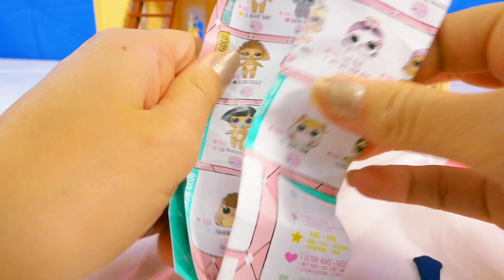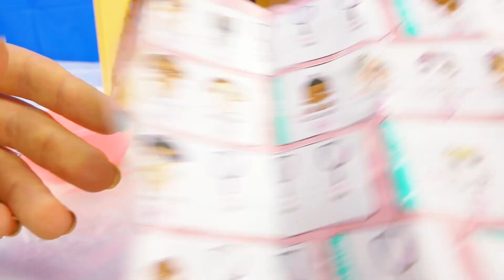LOL Surprise Dolls New Sibling with Playmobil Sets & Unboxings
LOL Surprise Doll As If Baby is getting a new sibling, so she needs to clean up the house to make sure it's ready for when the baby arrives. But she does not know if she gets a new baby sister or a baby brother. She gets a knock on the door and thinks its her new sister, but it's just the baby stuff she ordered - it's a crib, baby toys, and baby blanket. She gets another knock and it's the new sibling. Watch as she unboxes the LOL Lils, and it's an LOL Lil Sister. As if Baby is so happy! We use Playmobil sets for this toy video.

Voice Credit: Christina Colgan.